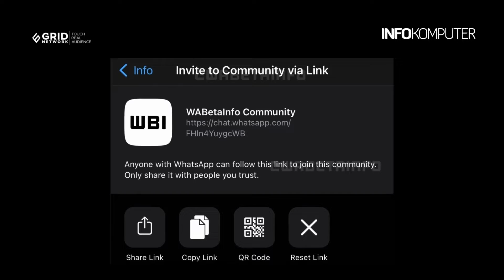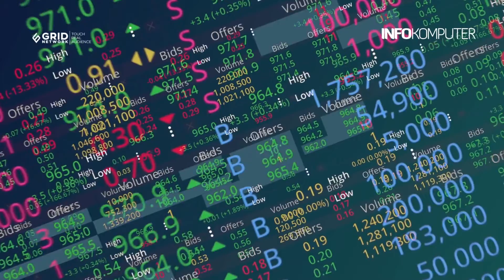Berita Teknologi #37: WhatsApp Uji Coba Fitur Tab Komunitas; 190 GB Data Samsung Dicuri Hacker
Berita terkini InfoKomputer menampilkan tiga topik menarik, yaitu:
-WhatsApp Uji Coba Fitur Tab Komunitas
-Sennheiser Resmi Diakuisisi Sonova Holding AG
-190 GB Data Penting Samsung Diduga Berhasil Dicuri Hacker